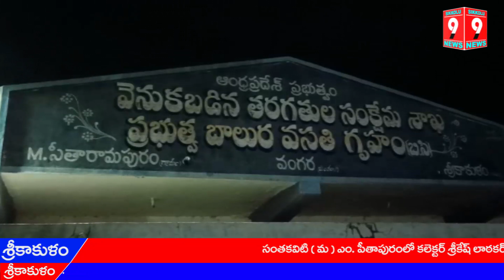Vangara: ఎం.సీతాపురంలో శ్రీకాకుళం కలెక్టర్ శ్రికేష్ రాత్రి బస..గ్రామస్తులు ఏమన్నారంటే..